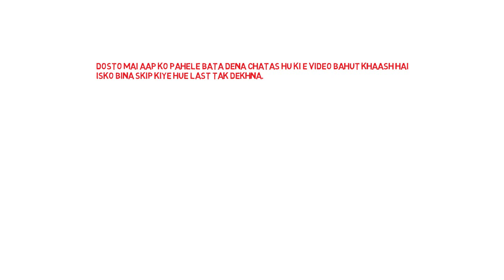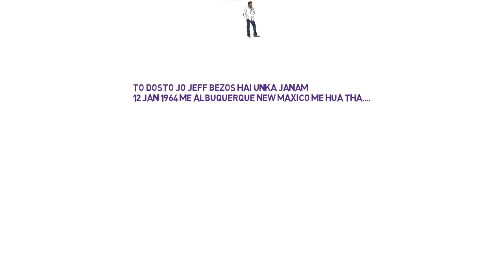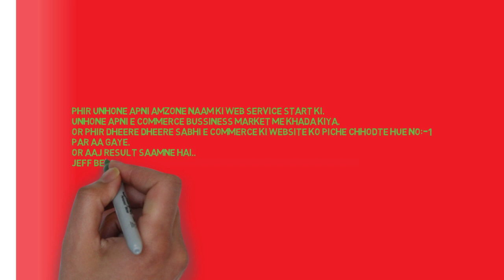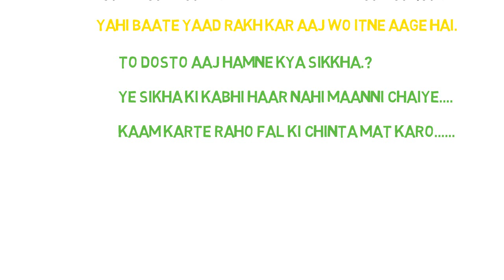ये वीडियो देखने के बाद आप बहुत (MOTIVATE) हो जाओगे।। 100% गारंटी ☺ /// By Technical vishwakarmaji 😎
Technical vishwakarmaji 😎 😎

Hello

namskaar dosto kaise hai aap sab log...
ummid hai aap sab thik Honge.

to dosto Mai aap sabhi ka dost suraj Vishwakarma aapka bahut bahut swagat Karta hu hamaare YouTube channel Technical vishwakarma ji me .

dosto aaj ka video bahut hi motivate Karne Wala hai to dosto isko Bina skip kiye hue last Tak dekhna.

or apne sabhi friend ka share Kar do...
har jagha aag 🔥laga do aag 🔥 motivation ki.

bahut bahut dhanywaad dosto video dekhne ke liye.

Thank you dosto 🤘🙏🙏🙏🙏🙏🙏 milte hai next video me.